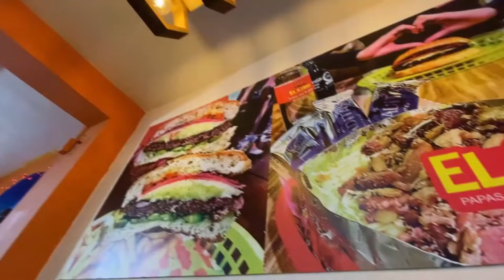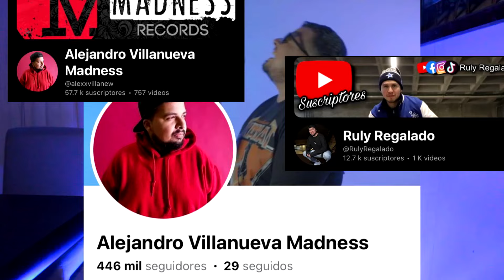Probamos TODOS los Mix de Papitas que existen! / ¿Cuáles son los mejores?